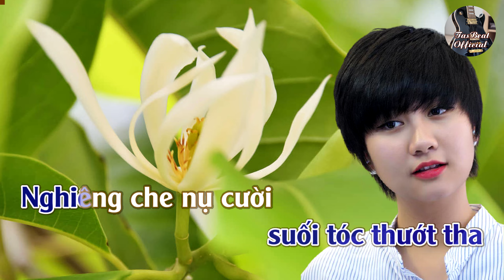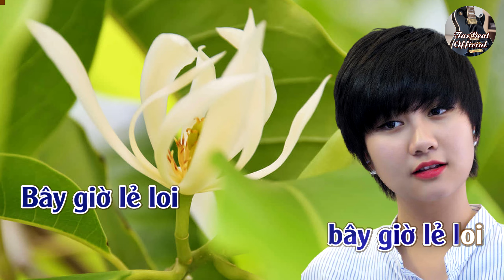Karaoke Vĩnh Biệt Một Loài Hoa Tone Nam | TAS BEAT